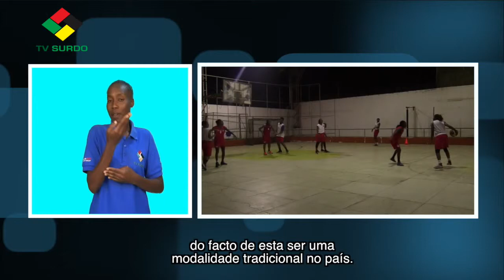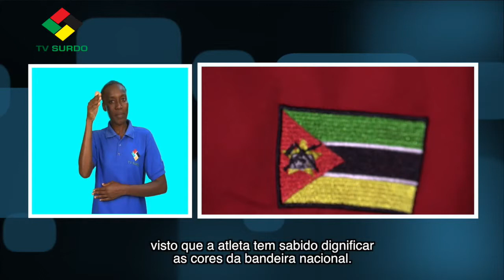A ATLETA MOÇAMBICANA LEIA DONGUE VAI JOGAR NA PRIMEIRA DIVISÃO DA ESPANHA,NO CLUBE GERNIKA BIZKAI